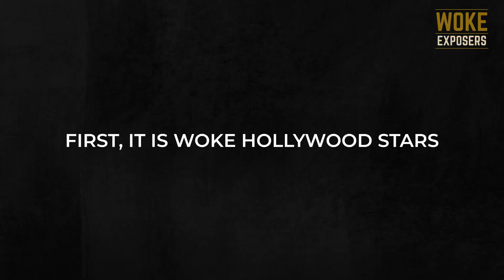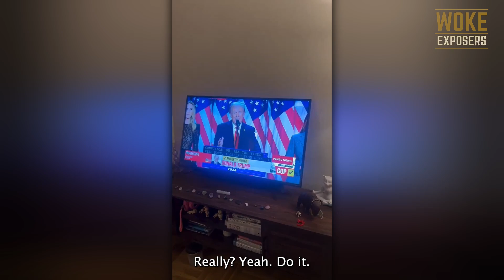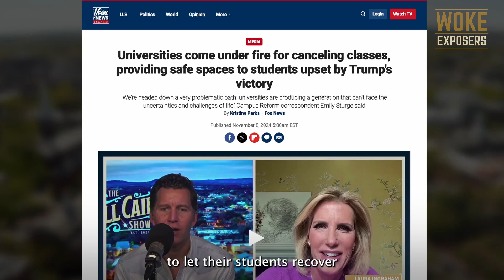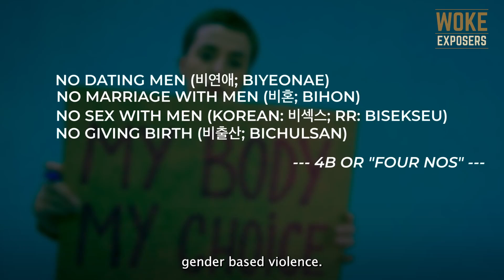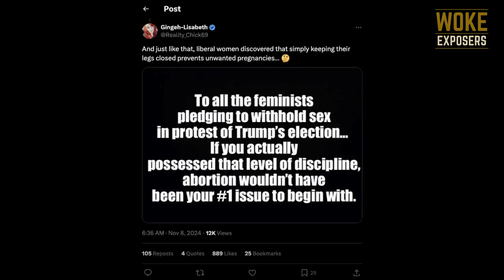Lefties losing it: All the Best Meltdowns After Trump's Victory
Woke Leftists’ Mental Meltdowns After Trump's Victory

About "Woke Exposers"

All fact-checked information, evidence-based research about woke culture.